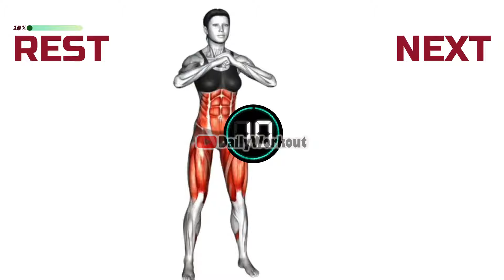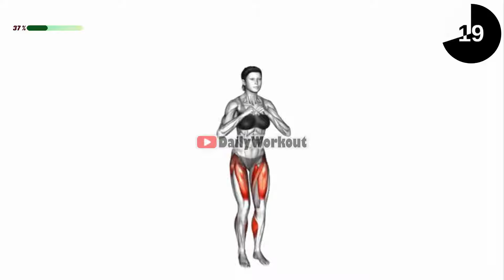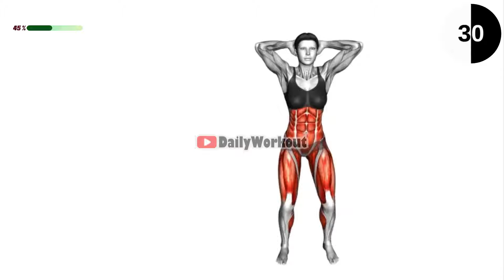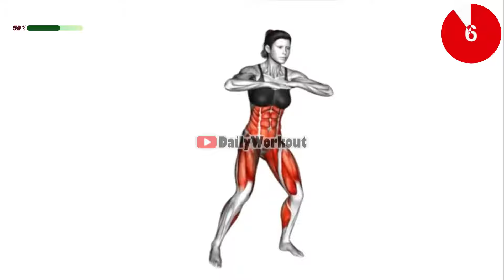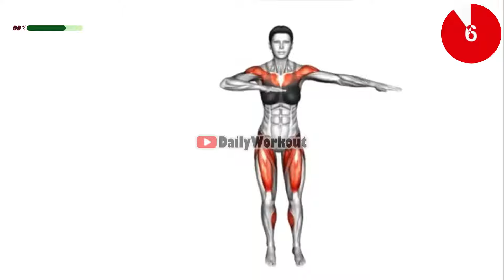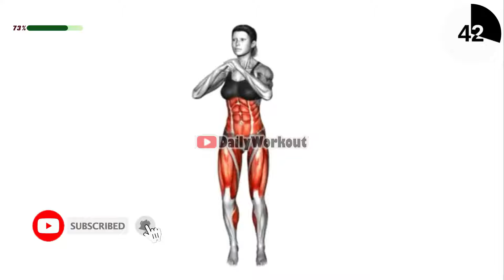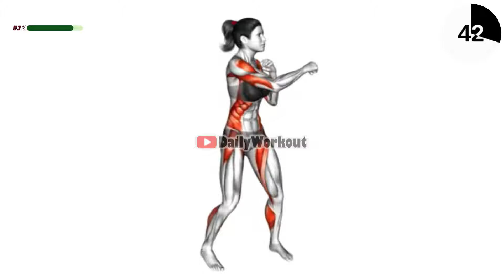Say Goodbye to Donut Belly | 10-Min Workout Exercise Waist Reduction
10 Min Workout To Say Goodbye to Donut Belly | Waist Reduction Exercises

Do you know? a hanging belly is that excess fat in your stomach area that are very much visible along the sides of your stomach and most of the time creates a pouch in the belly area. The best way to lose fat from the lower belly area is by reducing overall body fat by creating a calorie deficit and lower ab exercises:
Body fat does take a while to go but persistent efforts work wonders. You can do a few exercises at home without any equipment. check out a few simple standing ab workouts:

⏳ Timecodes
00:00 - Start
00:05 - Exercise 1
01:00 - Exercise 2
02:00 - Exercise 3
03:00 - Exercise 4
04:00 - Exercise 5
05:00 - Exercise 6
06:00 - Exercise 7
07:00 - Exercise 8
08:00 - Exercise 9
09:00 - Exercise 10
►Relevant hashtags